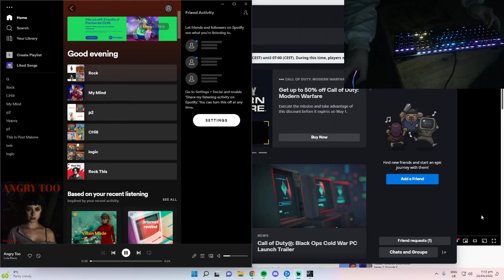call of duty cold war